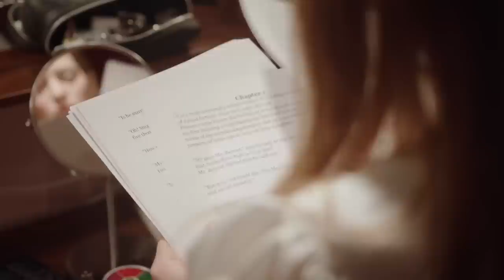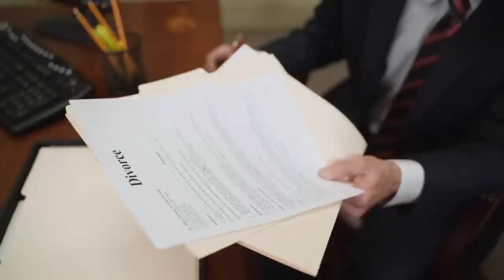How Victoria Principal looks even after 70 years old